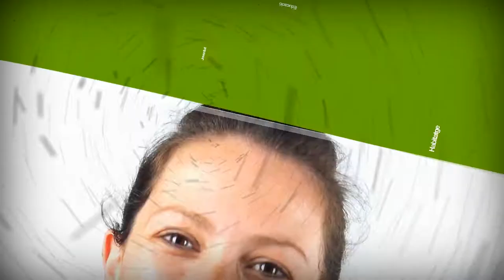ICV-EUiA - Fem Pineda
Video electoral d'ICV-EUiA Pineda de Mar per les eleccions municipals de maig de 2015 realitzat per JCPro.
Amb la participació de Marcos Ortega, Lidia Moreno, Marta Nieto, Paco Borrallo, Sandra Garrido, Toni Velasco, Micaela Guerrero, Miquel Reyes, Laura Ortega, Regina Alarcón, Joaquim Burjons, Rafael Ovejero i Ángel Pérez.

Vídeo electoral de ICV-EUiA Pineda de Mar para las elecciones municipales de mayor de 2015 realizado por JCPro. Con la participación de Marcos Ortega, Lidia Moreno, Marta Nieto, Paco Borrallo, Sandra Garrido, Toni Velasco, Micaela Guerrero, Miquel Reyes, Laura Ortega, Regina Alarcón, Joaquim Burjons, Rafael Ovejero y Ángel Pérez.